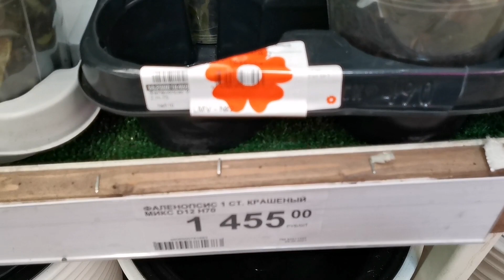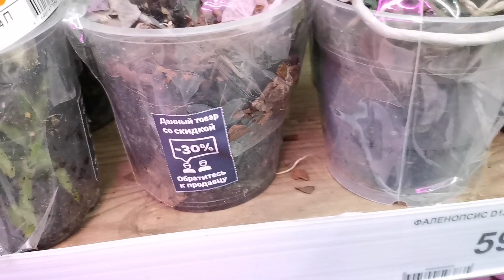Ark's Ray, Papagayo в свежем завозе орхидей Леруа Мерлен г. Омск.